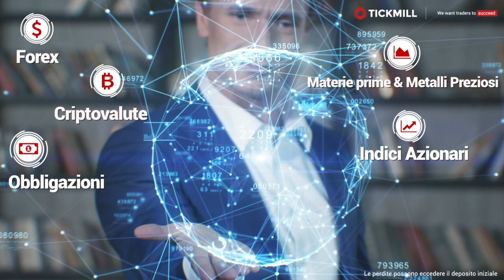Accedi ai mercati globali